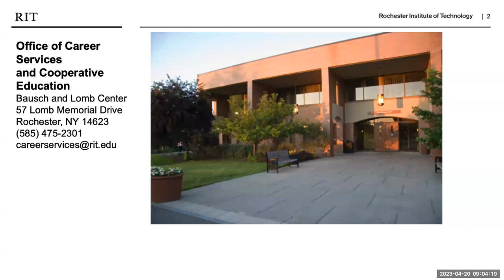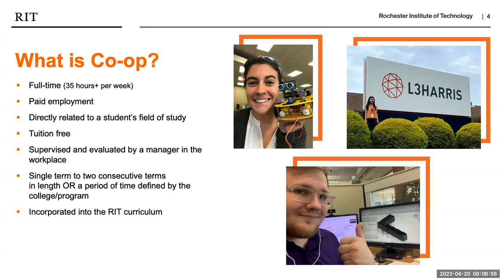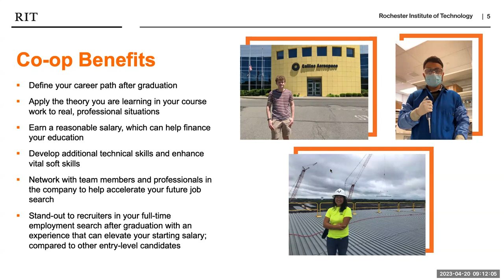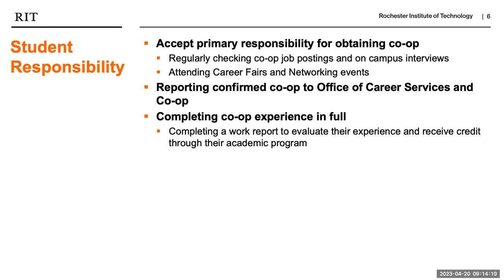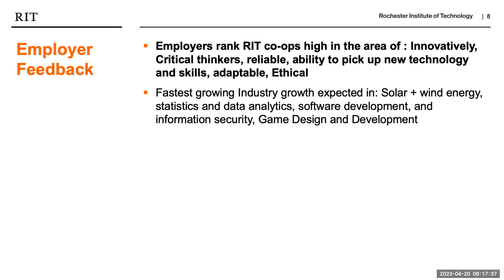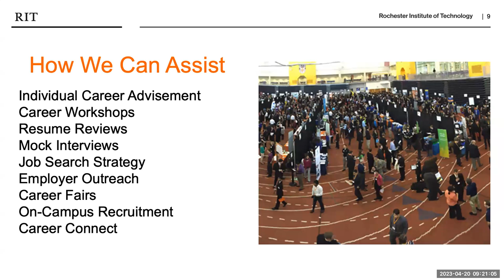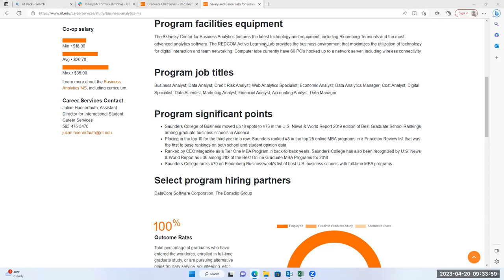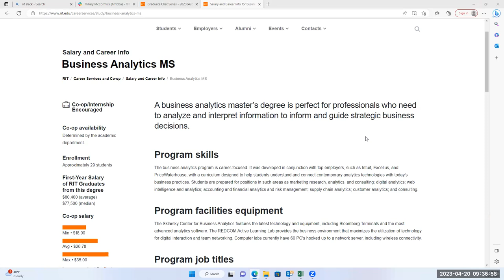MBA & Graduate Chat: Careers and Co-op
Saunders College of Business hosted a virtual Graduate Chat Series about RIT's Co-op opportunities for students. This session is led by Matt Cornwell representing Saunders College of Business and Julian Huenerfauth, assistant director in the office of career services at RIT. This virtual chat series covers how to start the co-op process as well as the career services RIT has to offer.